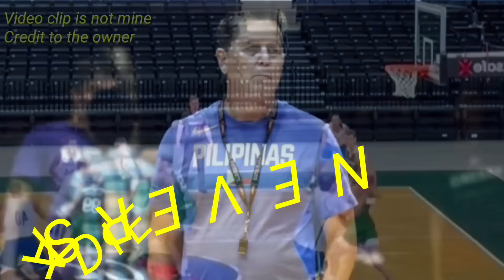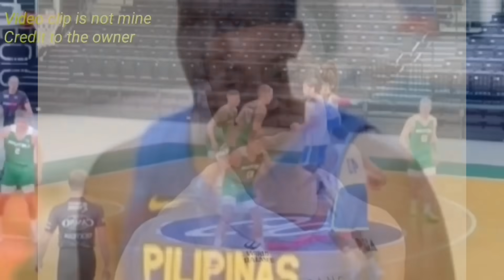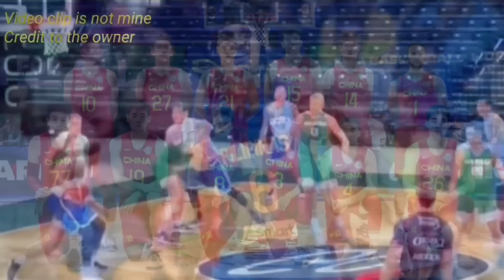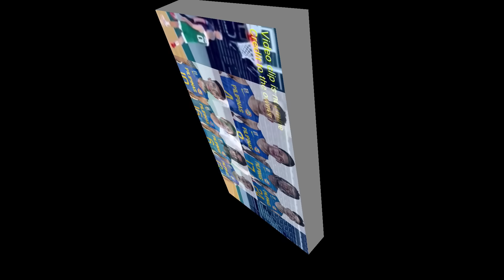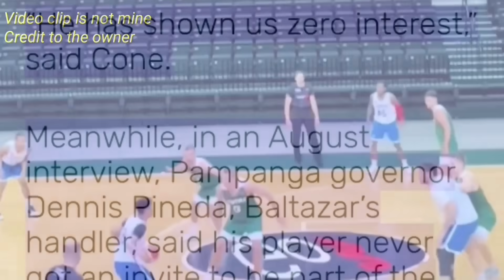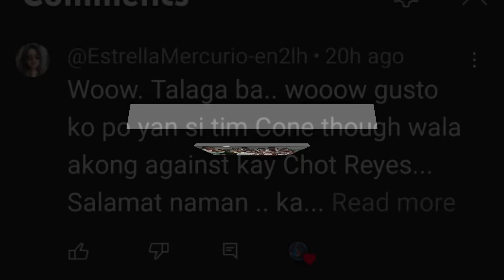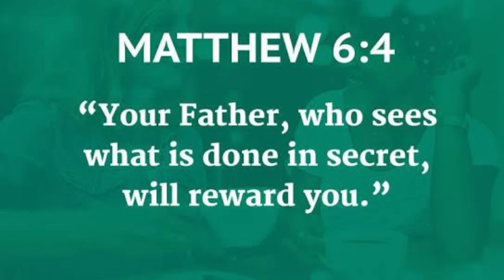GILAS under Coach Tim Cone PAG-IINITAN SA CHINA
GILAS UNDER Coach TIM CONE PAG-IINITAN SA CHINA. Matapos tambakan ng Gilas Pilipinas ang Team Dragon nh China sa classification phase sa Fiba World Cup, maraming nagsasabi na GILAS UNDER Coach TIM CONE PAG-IINITAN SA CHINA. May axe to grind ang mga Tsino sa koponan ng Pilipinas matapos silang pahiyain ng ating national team. Tiyak na magiging hostile sa Gilas ang homecrowd sa Asian Games na idadaos sa bansang China. GILAS PILIPINAS UNDER Coach TIM CONE PAG-IINITAN SA CHINA.